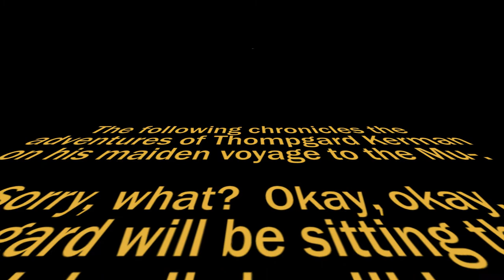Whiskers Visits the Mun for Science - A Humorous Guide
I decided to visit the Mun to get some sweet, juicy science, and figured I'd record the journey from construction to space and back.

I explain (through text; no voiceover) why I make the choices that I do, and how they help me make it to the Mun and back in as few pieces as possible.

The only parts required aside from the starting parts; radial decouplers, stack decouplers, radial parachutes and landing legs.  Struts are recommended, but not strictly necessary.  Any science parts you have are a welcome addition, but as can be seen in the video, you get plenty of science just from the Kerbal himself.

Hope this helps and/or entertains!

I'm a new YouTuber and open to feedback.